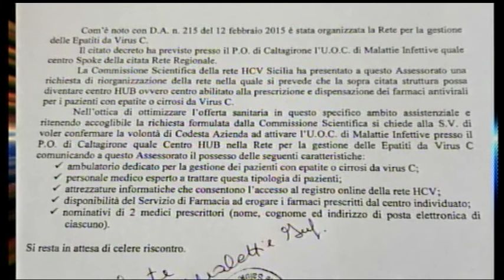STASERA CON Salvatore Bonfante - Andrea Bizzini 29 Maggio 2018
L'U.O.C. di Malattie Infettive dell'ospedale Gravina di Caltagirone diventa centro Spoke della rete regionale HCV Sicilia.